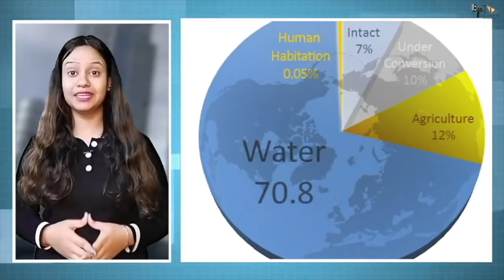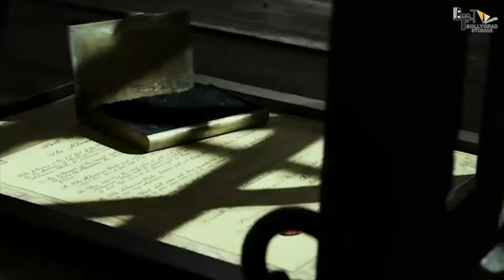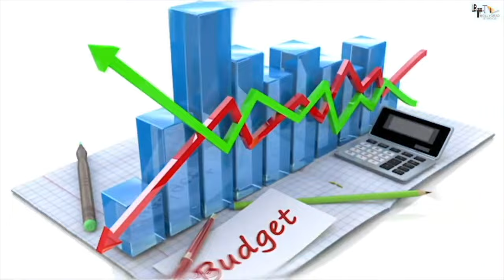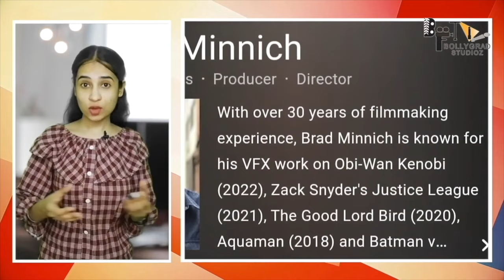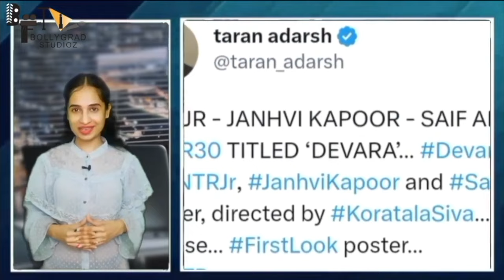Devara Part-1 | HINDI DUBBED FULL MOVIE 4K HD FACTS |Koratala Siva |Anirudh |5 April 2024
Watch Devara Part 1 Glimpse ft. NTR, written & directed by Koratala Siva. The Film’s music is composed by Anirudh Ravichander.

Also Starring : Saif Ali Khan, Janhvi Kapoor, Prakash Raj, Srikanth, Shine Tom Chacko

Presented by: Nandamuri Kalyan Ram
Production Designer : Sabu Cyril
Editor: Sreekar Prasad
DOP : Rathnavelu ISC
Producer : Sudhakar Mikkilineni - Kosaraju Harikrishna
Banners : Nandamuri Taraka Ramarao Arts, Yuvasudha Arts
DI & Sound Mix: Annapurna Studios
PRO :
Tamil - Sathish Chandra
Malayalam - Athira
Hindi - Tree-Shul Media Solutions
All Hail The Tiger Music Credits :
Song Title : All Hail The Tiger
Composed by Anirudh Ravichander
Lyrics - Heisenberg
Vocals - Anirudh Ravichander, Natalie Di Luccio